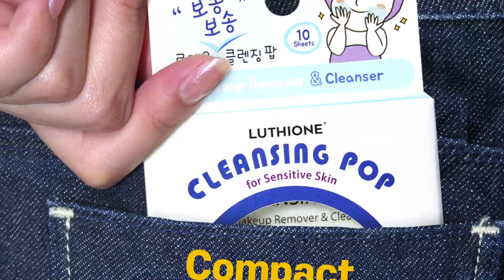Expo 2020__ FACIAL FOAM CLEANSER, Hand Gel (Company & Products Introduction)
Product Features:
▷ LUTHIONE CLEANSING POP FACIAL CLEANSER
Portable beauty item! It can be used in anywhere and anytime. It is easy to be used one sheet when traveling and doing sport! Suitable for your skin type! Smooth without stimulation! Soft foam without stimulation cleansing, sensitive skin is also available!

 ▶ LUTHIONE Fresh Hand Gel
"Healthy habit hand care gel" Keep your hand clean and sanitized on this period of COVID19 where hygiene is no longer an option but necessity.
Enough use of 500ml large capacity. Quick absorption good for outdoor activities. Gentle on the skin with safer ingredients. Efficient hygiene management, cleaner with 70% ethanol.